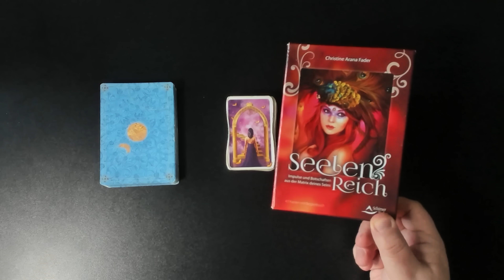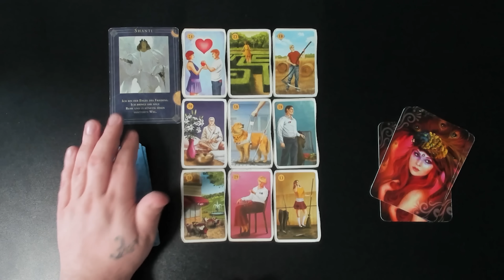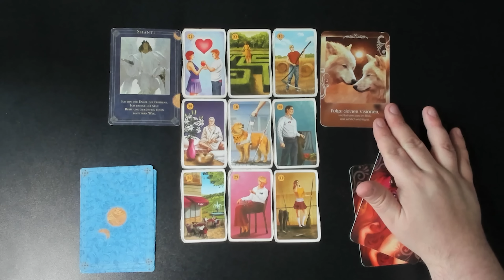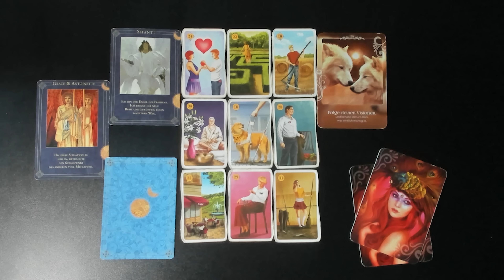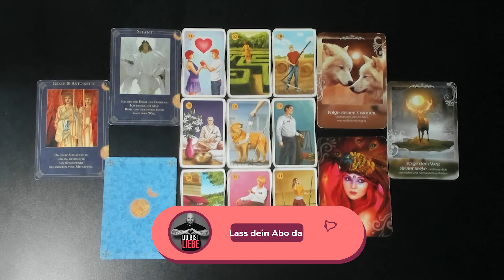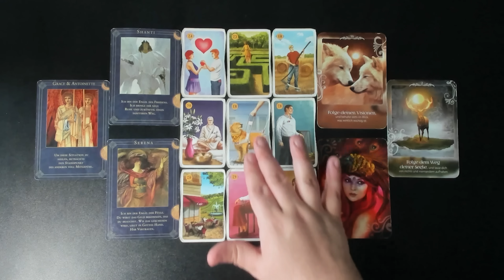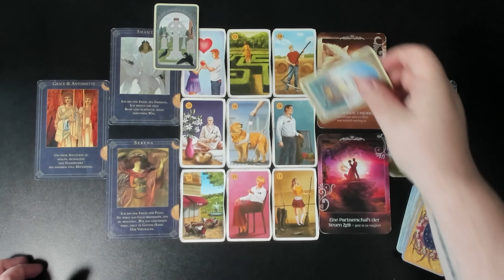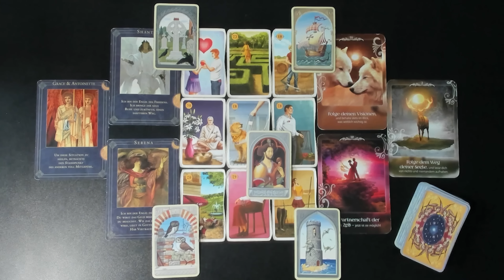Masken fallen ABER DU gehst WEITER VORAN und ziehst das GLÜCK in DEIN Leben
📖Meine Bücher:
👉Wie Sie Ihrem Außen helfen - sich selbst aber noch viel mehr

Viel Spaß!